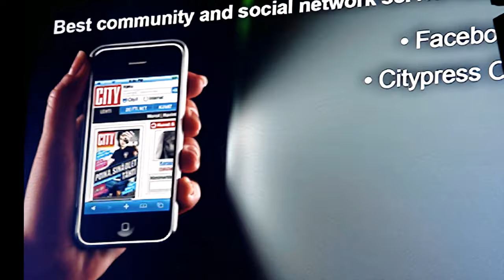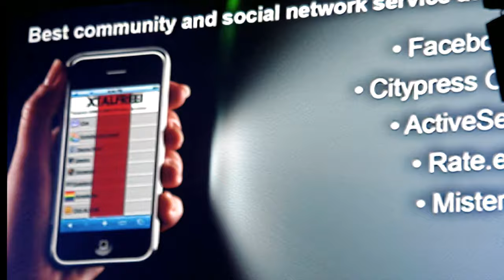Telia sonera premios mejor red social en el movil. Mister-i.com versus Facebook